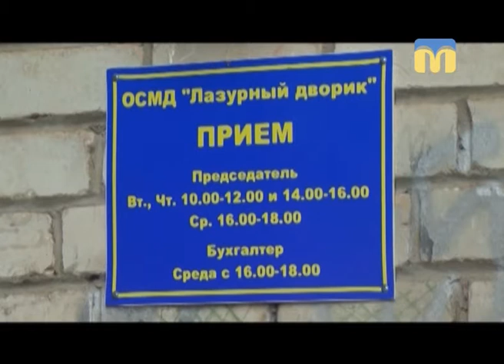Новий день. Маленьке свято для великого міста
ОСББ запрошує на свято